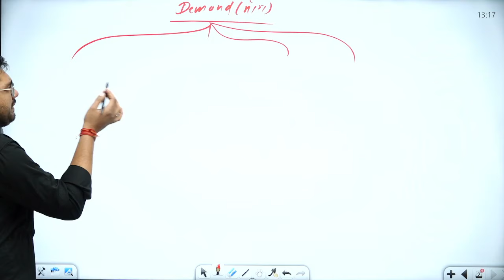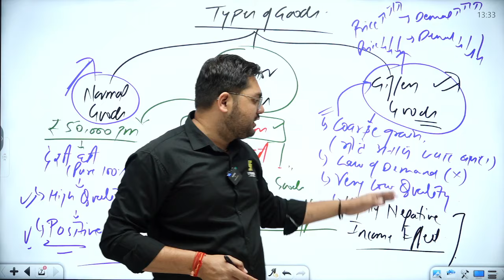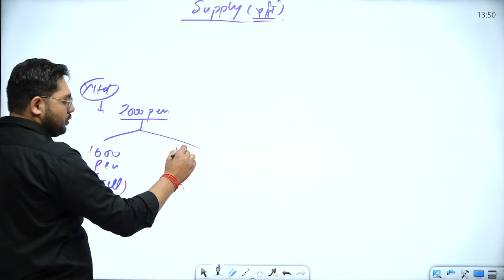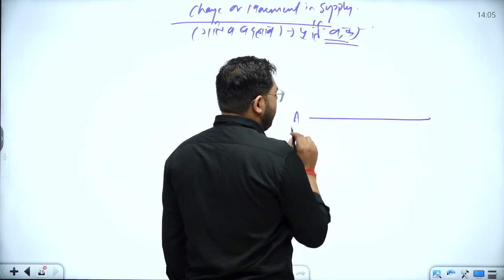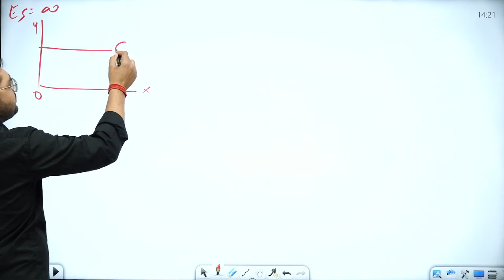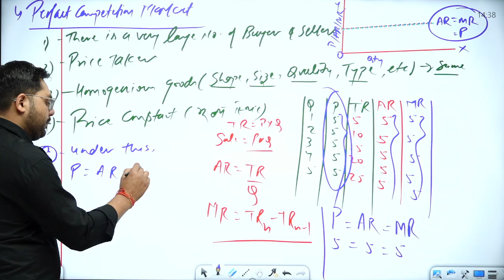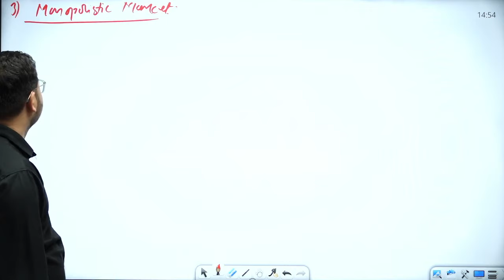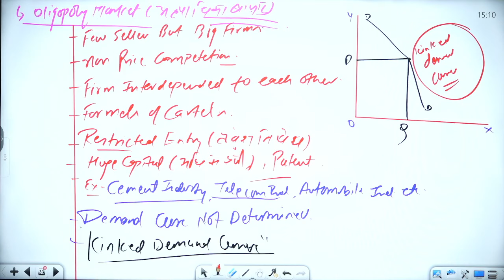RPSC 1st Grade | School lecturer | Commerce - माँग का सिद्धांत | Suchit Sir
suchit sir, utkarsh commerce classes, 1st garde accounting, rpsc , rpsc 1st grade , 1st grade commerce classes by suchit sir, 1st grade school lecture commerce, law of demand